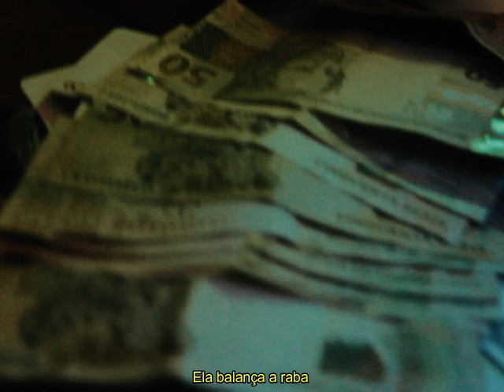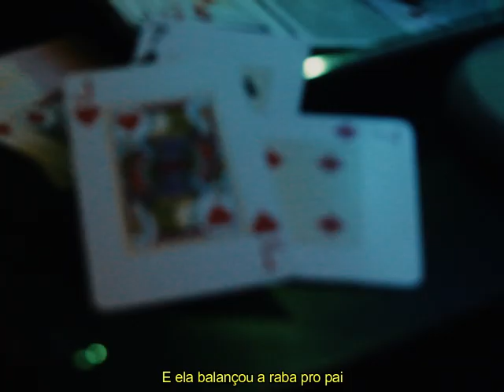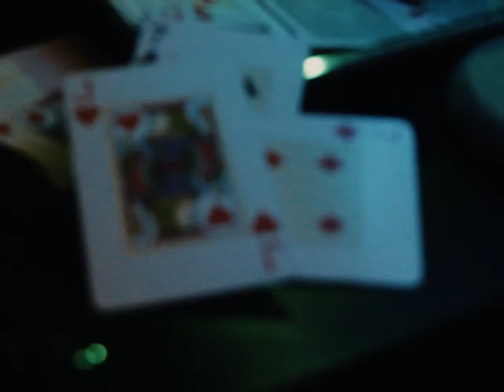Peixe - Sexta Feira ft. G-Baby (Prod. MoikasBeats)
Direção: Branko/ Damnproducers
Captação : Lucão /Damnproducers
Edição: Lucão / Damnproducers
Produção: Caroline Seemann
Maquiagem : Ana Caroline

Letra : Peixe feat G-Baby
Produção : Moikas / 1t1t
Beat : MoikasBeats
Mix/Master: Studio 1t1t

20:00hrs